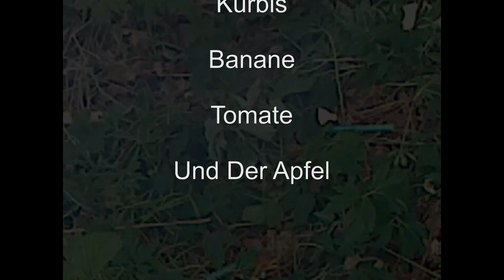Der Apfel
Ein kurzer Film über einen Apfel
...eigentlich nur für die Schule gedacht aber jetzt auch bei Youtube
Ps: Ein Paar Szenen sind von "Die Liga der explodierenden Früchte", also auch danke an KeinHollandPro